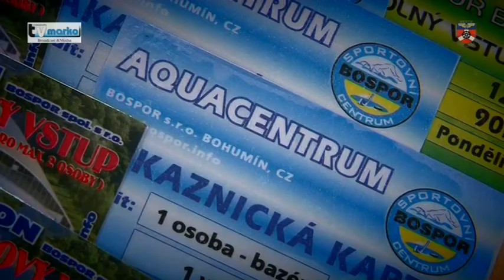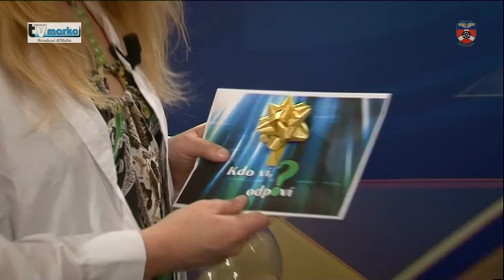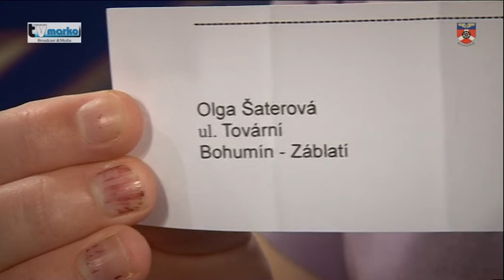Kdo ví, odpoví (5/2013)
Každé větší město má své „Městské slavnosti". Ani Bohumín není výjimkou a na jejich další ročník láká v sobotu 22. června. Agentura K3 pozvala do parku Petra Bezruče Veronu, Xindla X, Debbi a rockovou kapelu Turbo. Celým programem se bude linout ostravština, proto i nový díl Kdo ví, odpoví se nese na stejné vlně. Moderování se tentokrát ujala Daja z Karviné, které lehce přizvukuje Lucie Semančíková. Na soutěžní otázku můžete odpovídat od soboty 1. do neděle 16. června 2013.